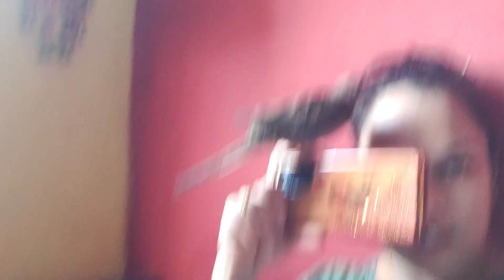ye vlog mazedar hai 😆🪶🕊dailyvlog